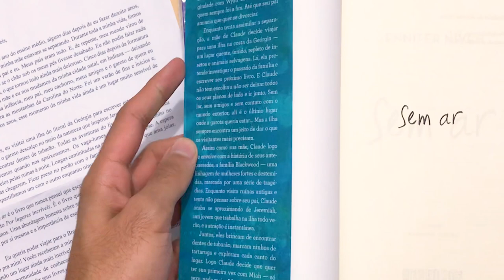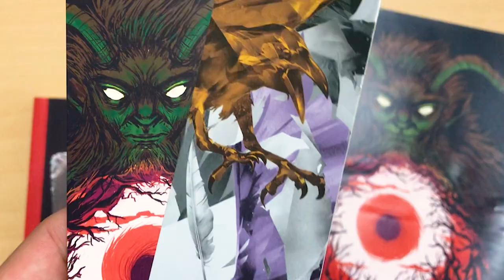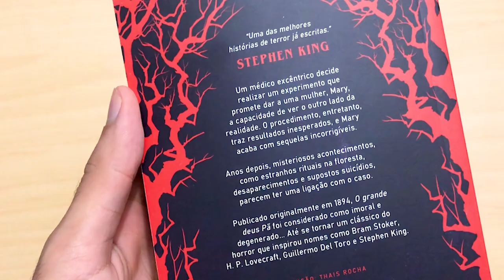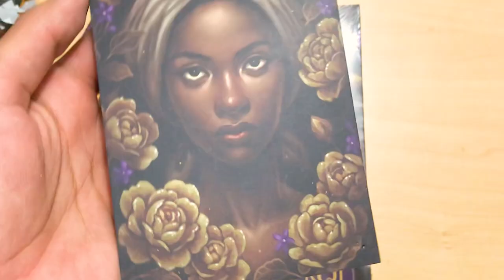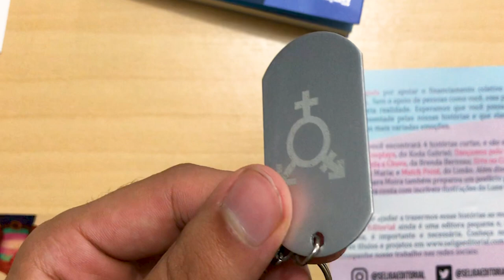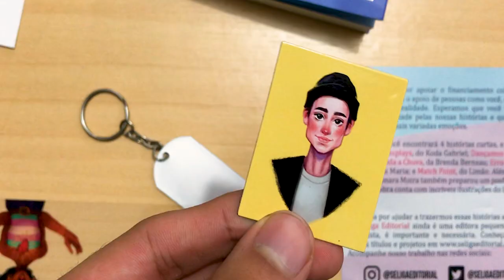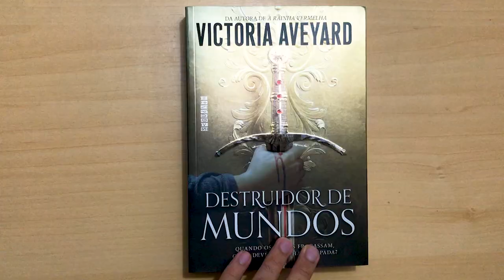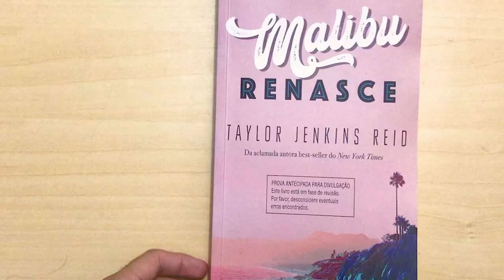Mimos & Recebidos Pagos | UNBOXING DE MAIO | Estante Quadrada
Pois esse mês eu recebi vários livros de parcerias (e outros que eu comprei mesmo) e fiz esse unboxing para vocês!

00:00 | Introdução
00:19 | Sem Ar
de Jennifer Niven

00:57 | O Grande Deus Pã
de Arthur Machen

03:33 | Heroínas
de Ana Cristina Rodrigues, Anna Martino, Deia Klein, Fabiana Ferraz, G. G. Diniz, Geovanna Ferreira, Karen Alvares, Mariana Madellin, Thais Rocha e The Wolf

06:01 | Vozes Trans
de Brenda Bernsau, Koda Gabriel, Limão, Jonas Maria

08:32 | Destruidor de Mundos
de Victoria Aveyard

10:27 | Malibu Renasce
de Taylor Jenkins Reid

11:54 | Finalização